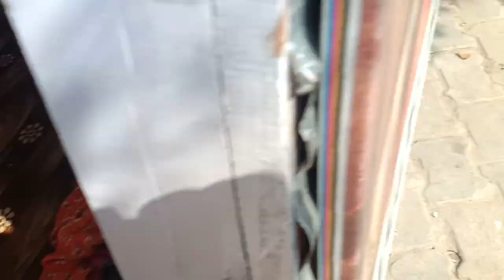इस लड़की का गाना सुन कर लोग भीड़ लगा लिए | Street singer | Ragini Vishwakarma